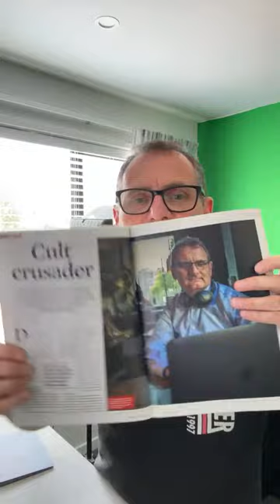The Week That Was - The Crypto Ponzi Scheme Avenger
LINKS

WEWE Global comes to Christchurch, got an email from David Farrier asking me to put together a few paragraphs explaining why this is not a good thing.

For the last 12 months I’ve been exposing the Ponzi scheme HyperVerse, it is estimated that $4 billion has been lost to people that invested in this crypto opportunity of a lifetime.

Originally people were told that if they invest $300 they would get $900 paid back to them in rewards in 600 days. Now they come out with different opportunities and rebrand themselves every few weeks.

Like any Ponzi scheme it’s impossible for them to survive. Once the money stopped, the lies started and the community got angry. The so-called ‘corporate’ behind it all promised to return people’s investments and claimed hackers had stolen the money. This is all part of the slow exit strategy.

Many of the leadership team that have been promoting HyperVerse, who are called VIP5, jumped ship and started diversifying to other Ponzi schemes such as NovaTechFX and WEWE Global.

One of the biggest multi-level marketers in the world who is promoting WEWE Global is Kalpesh Patel who has moved to Dubai. He recently travelled to South Africa running a promotion similar to Diego Endrizzi, who is travelling to 5 locations in New Zealand and Australia in February.

WEWE Global Oceania Tour 2023

Pullman Melbourne Albert Park Sat, 4 Feb 2023 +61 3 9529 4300
Novotel Sydney Parramatta Tue, 7 Feb 2023 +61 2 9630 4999
Novatel Christchurch Airport Thu, 9 Feb 2023 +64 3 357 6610
InterContinental Sanctuary Cove Resort Sat, 11 Feb 2023 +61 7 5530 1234
Adelaide Convention Centre Wed, 15 Feb 2023 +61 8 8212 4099

These events are used to recruit new leaders and entice crypto investors into an opportunity of a lifetime. It is all multi-level marketing. They do not have a product or a service. They are selling a promise and a hope of big returns.

I’ve tried to disrupt them as much as possible by contacting all the venues that are hosting the events, ‘WEWE Global Oceania Tour 2023’. I’ve also contacted the Serious Fraud Office who has lodged a complaint with the FMA.

Don’t be fooled by these men in suits who use crypto terminology. They are the scumbags of the planet, they are the modern day thieves who will rob you blind.

The people that are falling victim are not youngsters, they are people heading into retirement who are trying to get their head around crypto, the blockchain, the ecosystem and the Metaverse. They didn’t seem to fully understand what they had invested in. They trusted a friend or a family member who encouraged them to invest.

I feel like I am fighting this battle alone, but if I can disrupt or slow these fraudsters down, I will do everything in my power to throw obstacles at them. They defraud people out of their hard earned dollars.

I’ve created over 150 YouTube videos exposing Ponzi schemes and scams. I am currently investigating 50 like-minded Ponzi schemes. I haven’t produced a video exposing WEWE Global yet (Maybe One). However, I can tell you they are in the top 5 Ponzi schemes happening at the moment.

There is a real ScamDemic out there at the moment. If it sounds too good to be true, it often is.

DANNY : DE HEK is “The Crypto Ponzi Scheme Avenger“, my given nick name by the New York Times.

If you have any leads, images or videos, helping expose illegal MLM Ponzi schemes and scams, please submit them This will create awareness to help stop people who are actively promoting these get rich quick platforms, in a selfish attempt to profit.

I would love to help you, let's get together and have a chat, schedule a time that suits

You can SCHEDULE a 20 minute meeting with me we are a collective of people helping bring down these criminals.